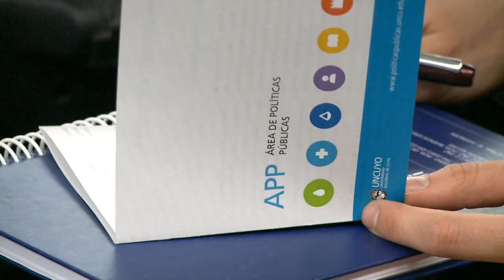Programa comer juntos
Imágenes de referencia al relato
Texto (en negrita)
I